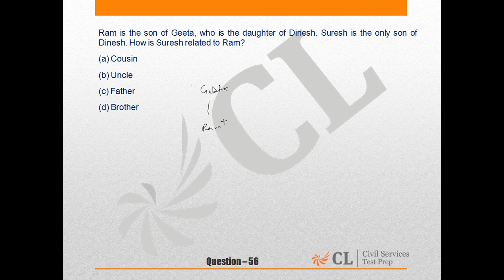Civil Services 2016 Mock 3 Paper II Q 56